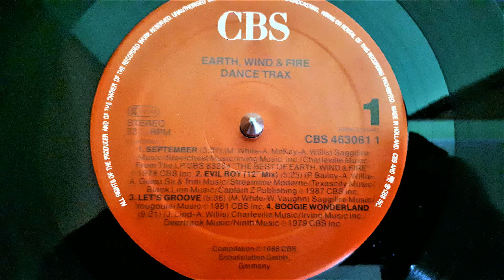Earth, Wind & Fire ‎–September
Label:
CBS ‎– CBS 463061 1
Format:
Vinyl, LP, Compilation
Country:
Europe
Released:
1988
Genre:
Electronic
Style:
Disco